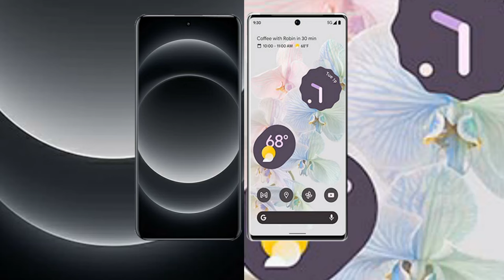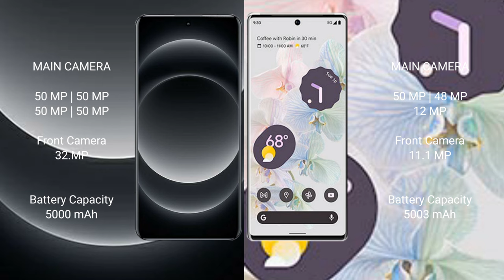Xiaomi 14 Ultra vs Google Pixel 6 Pro Review